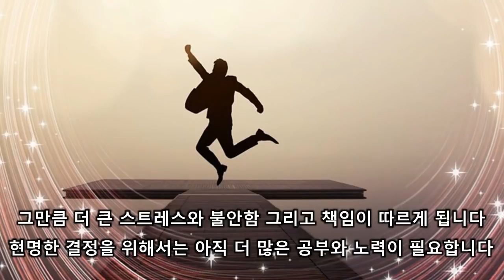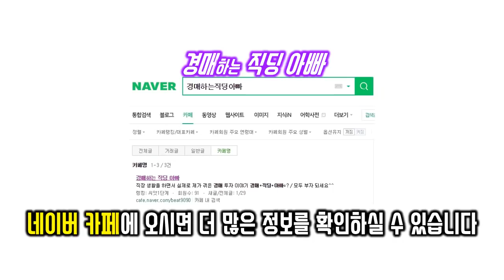전업투자자가 되지 말자ㅣ경매하는직딩아빠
전업투자를 하려고 마음 먹고 계신분들은 영상을 참조해 주세요.

* 경매하는직딩아빠